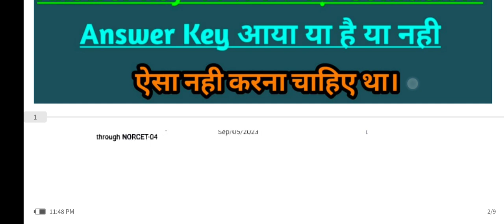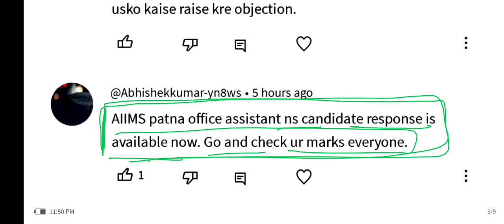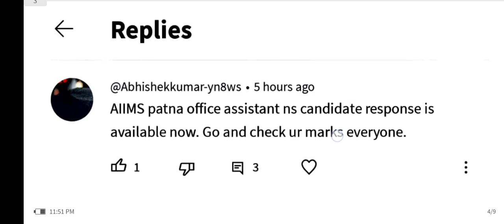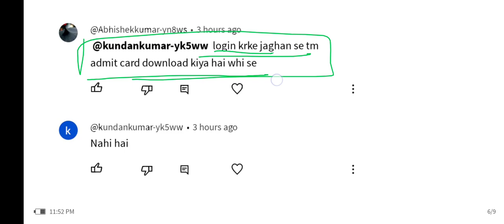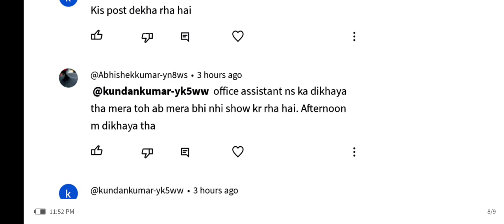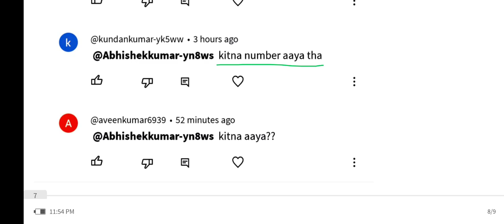Office Assistant Answer Key | Office Assistant Answer Key kab aayega | Office Assistant AIIMS PATNA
AIIMS PATNA EXAM 2023 OFFICE ASSISTANT/STORE KEEPER
Playlist here :- Do visit 👇👇👇👇

Book for Supdt (Store) and Store Keeper is available now with all concepts and important questions.(90% of questions in exam यहीं से होंगे)

E-Book खरीदना या लेना चाहते है तो नीचे दिए हुए लिंक को दबाए।👇👇